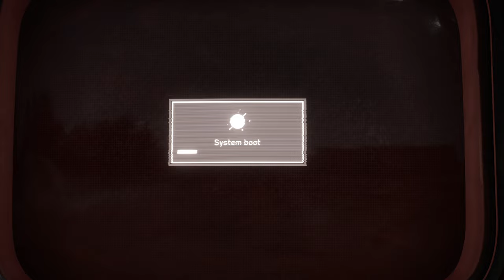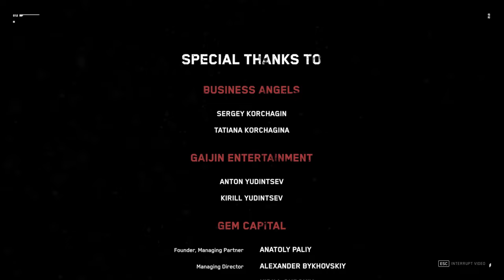Atomic Heart Playthough Final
Hey guy's, what's doin!?!?!?!?!?!
Welcome to my playthrough of Atomic Heart!!
Join me on this action adventure set in the fictional Facility 3826, the Soviet Union's foremost scientific research hub in an alternate 1955 where a scientist Dmitry Sechenov develops a liquidized programmable module called the Polymer, sparking massive technological breakthroughs in the fields of energy and robotics in the USSR.
You play as mentally unstable Major Comrade named Sergei Nechaev (nicknamed P-3), sent by Sechenov to keep the situation at facility 3826 from deteriorating.
Hope you enjoy and if you did please like
and sub.

I do no own or claim to own any of the licensed music in this video.